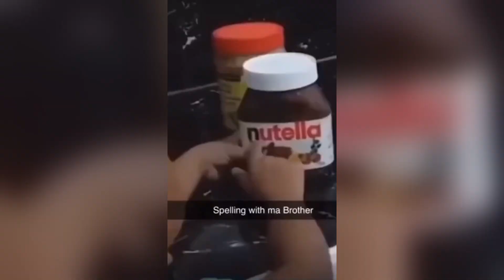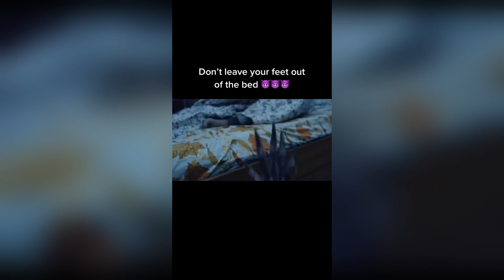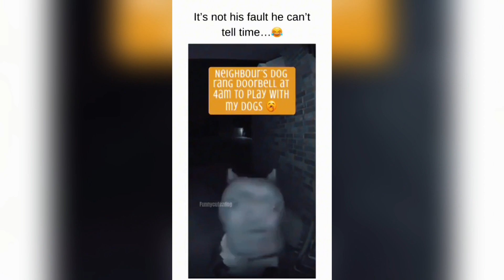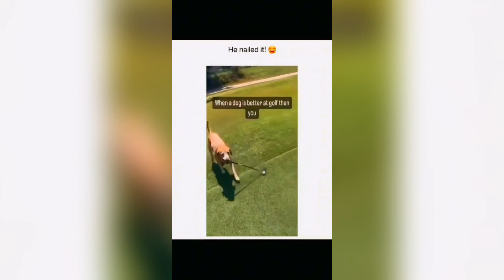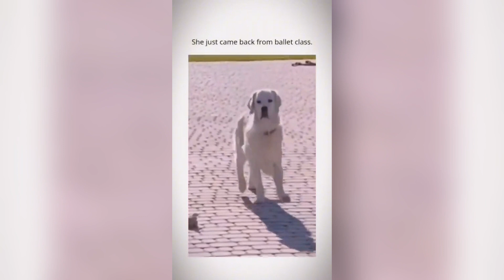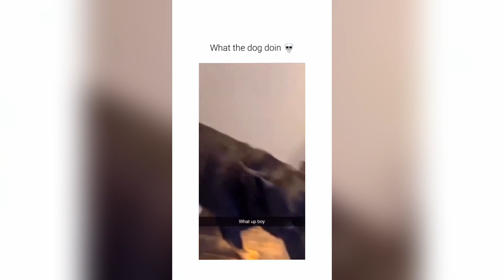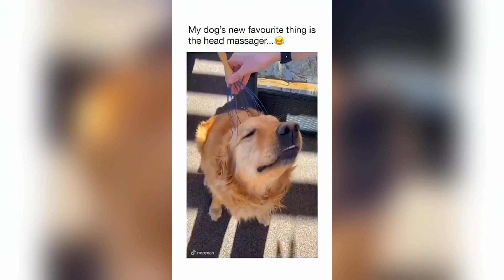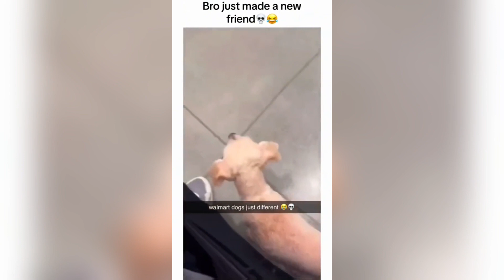Funny TikToks that Had me Rolling on the Floor! #1